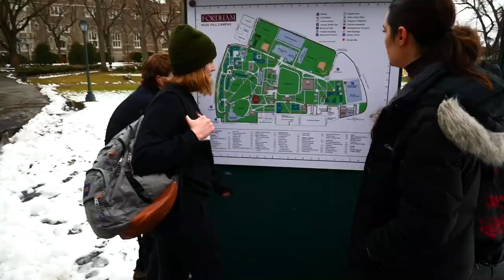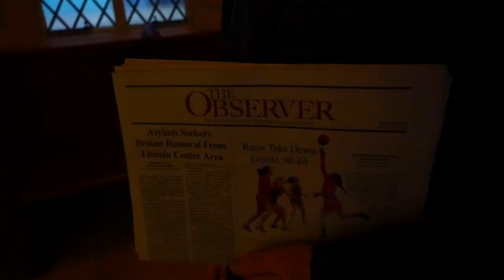THE REVOLUTION: Fordham Lincoln Center vs. Rose Hill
Join a team of Fordham Lincoln Center's best and brightest as they go on a top secret mission to prove once and for all that Lincoln Center is Fordham University's superior campus.

Starring: Campbell S., Max M., Josi O., Ephram O., and Henry T.
Written by: Campbell S., Max M., Josi Oz, and Ephram O.
Filmed by: Ephram O., Henry T., and Grace M.
Edited by: Campbell S.

We are Stove's Cabin Crew, Fordham Lincoln Center's premiere comedy club!